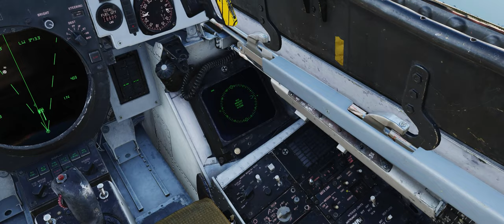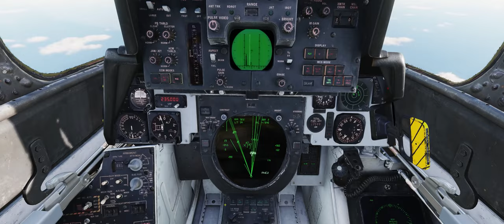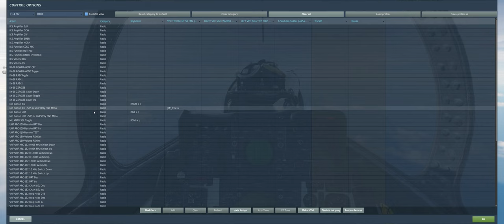VAMPIRE VAMPIRE VAMPIRE! Defending the Fleet in the DCS F-14B Tomcat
This is Mission number 9 in our fictional Operation Burning Sands Campaign where we are bringing the fictional countries of the old Strike Fighters Flight Simulator Series to life within @EagleDynamicsTV Digital Combat Simulator World.  Members of my community have been craving more story driven missions and more roleplaying in said missions and a fictional campaign with a fictional storyline allows us to breakthrough the harsh geo-political realities of the DCS Syria Map and create a gritty, Tom Clancy like storyline for our two fictional middle eastern nations of the Kingdom of Dhimar and the Empire of Paran.

In this mission the new Royal Dhimar Navy Ship Suez,  the first aircraft carrier in the Dhimari Navy gets her first taste of combat operations with her aircraft not only defending herself but also CVN-73 USS George Washington from an onslaught of Tupolev Tu-16 Badger bombers and their deadly payload of long range Anti-Ship Cruise Missiles.

It is the hope of the Sultan of Paran that if he can sink  the American Aircraft Carrier he can force the United States out of the war affording him the opportunity to unite the Muslim world against the Shah of the Kingdom of Dhimar and destroy the kingdom of Infidels once and for all!

This is my first time flying as a RIO in one of my missions, and I have to say it was a lot of fun and I will definitely be doing it again!

0:00:00 - Mission Storyline & Intro
0:07:35 - Mission Briefing
0:18:15 - STOBAR Carrier Launches!
0:25:25 - Dealing with Tomcat Issues & Vectors onto Bombers
0:33:00 - Building up Situational Awareness
0:50:00 - MASSIVE BOMBER FORMATION!
0:56:00 - Sidewinders and Guns!
1:00:00 - Chasing Vampires!
1:22:00 - Landing on the Suez

►►System Specs DCS/Gaming PC:
GPU: GeForce RTX 3090
CPU: Intel(R) Core(TM) i9-10900K CPU @ 5.20GHz
Memory: 64 GB RAM 3600mhz
Current resolution: 2560 x 1080, 144Hz

►►System Specs Dedicated Server/Video Editing PC:
GPU: GeForce RTX 2080 Ti
CPU: AMD Ryzen 7 3800X @ 3.9GHz
Memory: 32GB RAM

dcs mission editor tutorial
fleet defender
spudknocker
dcs f18 tutorial